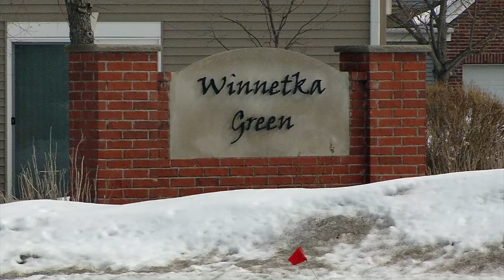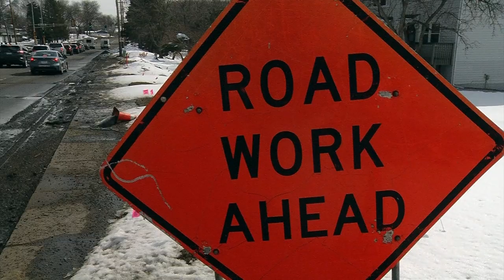New Hope Infrastructure Projects To Include New Bridge And Trails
New Hope has some major infrastructure improvements planned which include replacing the bridge and interchange at 169 and 42nd Avenue."The bridge [will be] wider and they'll be able to build two new trails, one on the south side and one on the north side, that connects bicycles and pedestrians between Plymouth and New Hope," explained Dan Boyum, city engineer, New Hope.